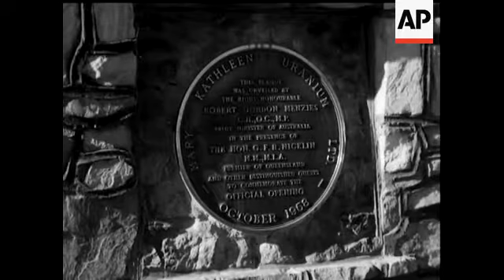GHOST TOWN OPENED - MARY KATHLEEN - SOUND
Uranium mining industry. Various shots of housing and various buildings of the Mary Kathleen mining town - now abandoned. Shots of the open air movie theatre, swimming pool, school playground, deserted streets. Machinery for mining uranium. CU of plaque commemorating opening of project in 1958. Library footage of Robert Menzies at project. Various shots of the processing plant. Mine is to be reopened.